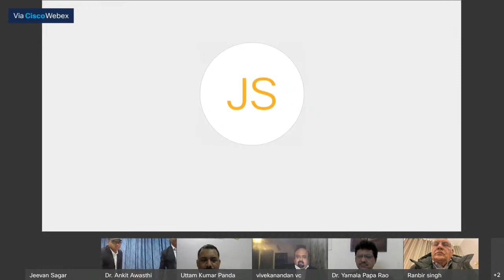Legal Education in India - A Nostradamic Perspective | Dr. V.C. Vivekanandan & Dr. Ranbir Singh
HNLU is hosting Foundation Day Lecture on Legal Education in India - A Nostradamic Perspective | Dr. Ranbir Singh & Dr. V.C. Vivekanandan. The lecture is being held on January 28, 2021 at 6:30 P.M.